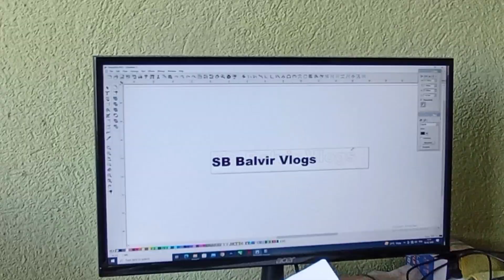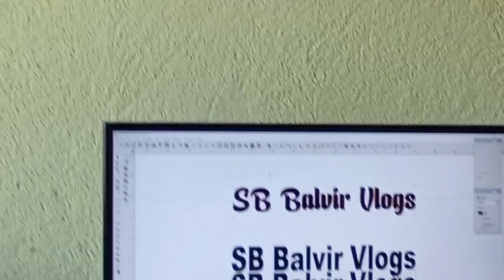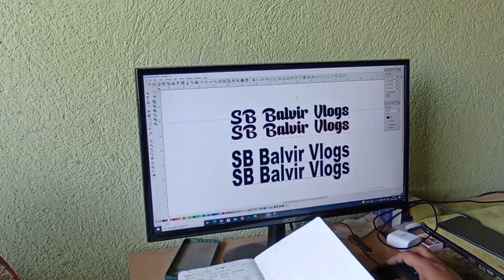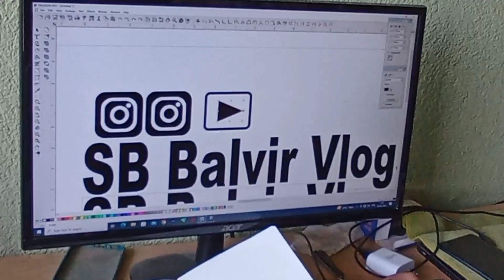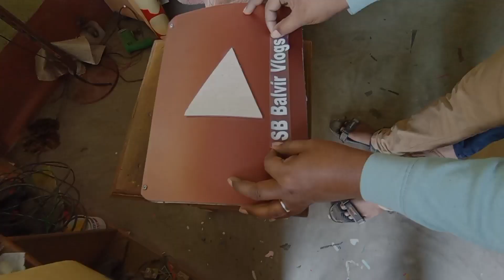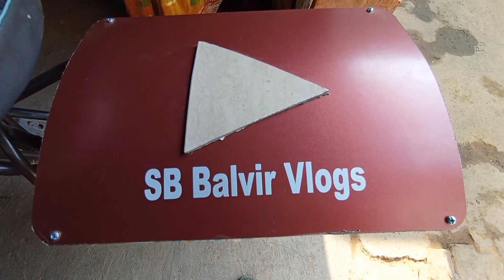𝙈𝙮 𝙁𝙞𝙧𝙨𝙩 𝙑𝙡𝙤𝙜 || My First Vlog on YouTube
My phone name=Redmi 10 Prime
Camera MP = 50
Movile link👉🏻👉🏻 Take a look at this REDMI 10 Prime (Astral White, 64 GB) on Flipkart

I'm on Instagram as @balvir_editz4k. Install the app to follow my photos and videos.

Hello friends welcome to my Vlogs